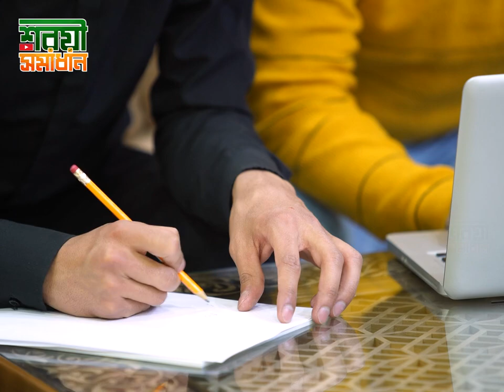সচিবালয়ে বিদেশীদের আনাগোনা বৃদ্ধির কারণ কী?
সচিবালয়ে বিদেশীদের আনাগোনা বৃদ্ধির কারণ কী? new waz II waj II Sheikh ahmadullah